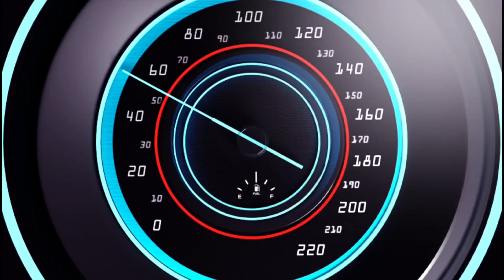PHP 140K NA HALAGA NG MARIJUANA, NAKUHA SA HIGH VALUE TARGETS